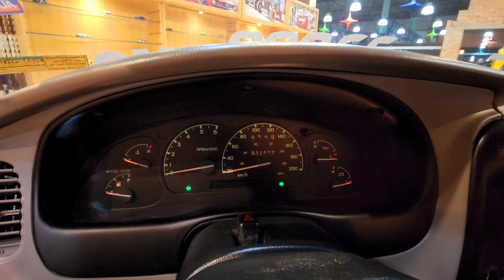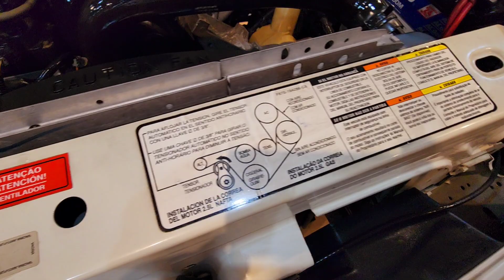Ranger 1998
Todas as informações no video
Ranger 1998 / 2.5 XL 32.000 kms original
R$ 65.000,00